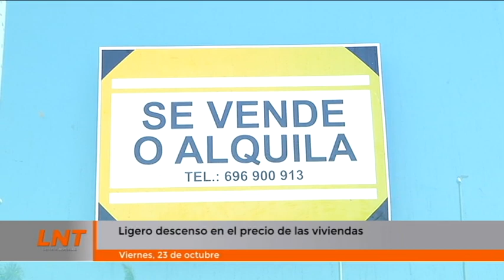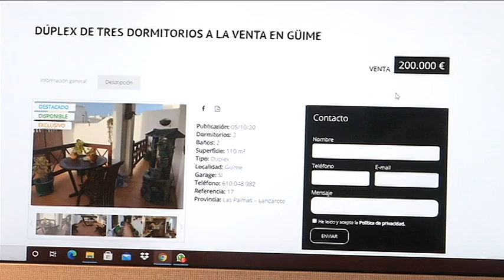Ligero descenso en el precio de las viviendas